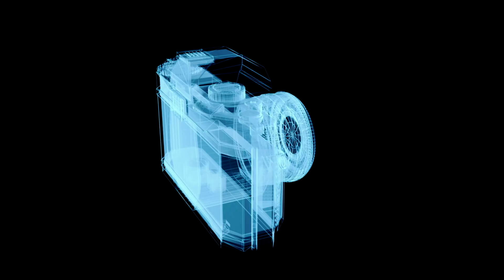5 Mystères Inexpliqués Filmés Par Une Camera.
Des milliers d'événements rares et inexpliqués sont filmés ou photographiés chaque jour, et aujourd'hui vous en verrez cinq. Il s'agit de 5 mystères non résolus, enregistrés par une caméra ou un appareil photo.